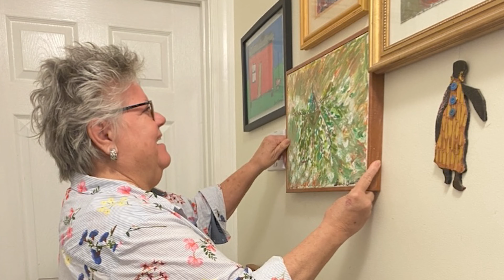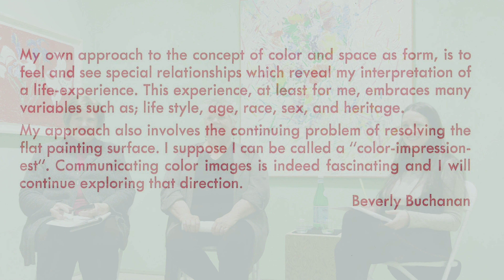Panel discussion for "Beverly Buchanan: Northern Walls and Southern Yards"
A discussion about artist Beverly Buchanan for the exhibition 'Northern Walls and Southern Yards' at Andrew Edlin Gallery, which ran from March 25 - May 13, 2023.